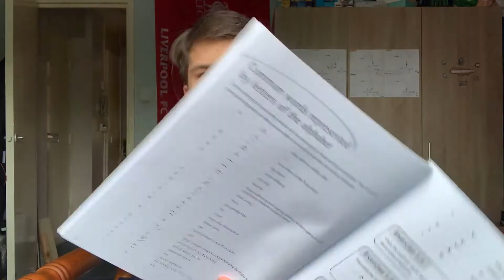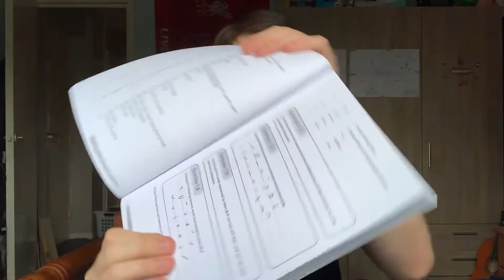Finishing Unit 1 | My Journey Into Journalism Part 2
Today I finish Unit 1 of the Teeline Gold Standard Shorthand book and talk you through my thinking behind what I did and how I progressed through the rest of Unit 1! Hopefully this helps you to progress thought the chapter and have a different perspective on things. It also hopefully will give you an idea on how my journey into journalism is progressing!